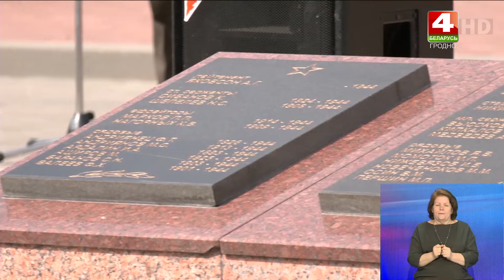80-летие освобождения от немецко-фашистских захватчиков отметили в агрогородке Вертелишки